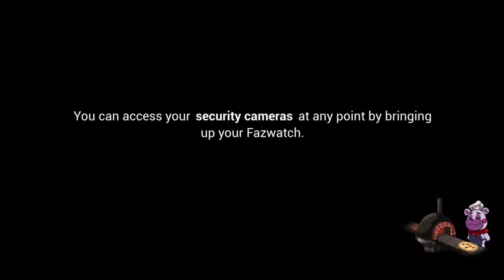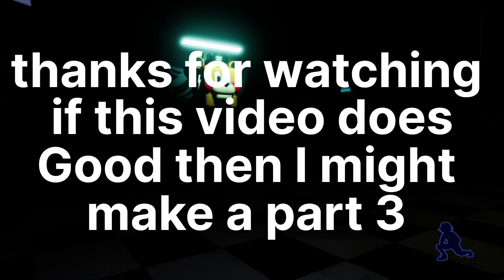FNAF Security breach part 2